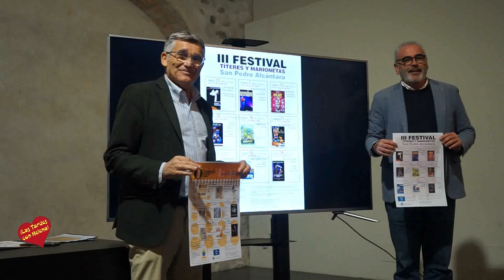Rueda de Prensa Presentación de la programación Cultural en San Pedro Alcántara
Marbella, 19 de enero de 2023.- San Pedro Alcántara ofrecerá este primer semestre del año una “programación variada y de calidad” con 21 espectáculos, 11 de ellos infantiles y obras de artistas destacados como Gabino Diego y El Selu, entre otros. El teniente de alcalde Javier García ha presentado una agenda que se desarrollará en los centros La Alcoholera y Trapiche de Guadaiza y que, según ha resaltado, “da mucha importancia al público familiar y a los musicales y cuenta, además, con la tercera edición del Festival de Títeres y Marionetas”, con nueve funciones en este último caso. El edil ha añadido que “también vamos a contar con la colaboración de los cinco centros educativos de Infantil y Primaria” y ha señalado que los dos espectáculos restantes para los niños se realizarán a través de ‘Abecedaria’, fruto del convenio firmado con la Junta de Andalucía.

         García, que ha subrayado que “los precios de las puestas en escena serán asequibles”, ha explicado que dentro de la decena de obras para adultos, destacan cinco musicales y cinco obras teatrales, sin dejar de lado el aspecto benéfico y social”. Por su parte, el director general de Cultura y Enseñanza de San Pedro Alcántara, José Antonio Moreno, ha desgranado la programación que tendrá lugar en espacios de interior, manifestando que “a lo largo de estos tres años, hemos procurado tener una agenda cultural estable”. Ha señalado que arrancará el próximo domingo, 22 de enero, dentro del II Festival de Títeres y Marionetas que se desarrollará en el CAE La Alcoholera, con ‘Poemas visuales’, de la mano de Jordi Bertran, a las 12.00 horas. “Este consolidado evento acercará a compañías reconocidas con premios como el Fetén”, ha afirmado Moreno, quien ha apuntado que los actos continuarán el 5 de febrero, a las 12.00 horas, con ‘Escondidos en la fuente’, de Ángeles Trapo.

Le seguirá el 12 de marzo, a las 18.00 horas, ‘Parede’ de La Maquine, marionetas; el 26 de marzo, en el mismo horario, ‘Soy una nuez’, de Zum Zum Teatre; el 16 de abril ‘Greepis’, de Yllana; el 23 del mismo mes ‘El Principato’, de Marmore; el 7 de mayo, ‘A la luna’, a cargo de Voilá Producciones; el 13 de mayo ‘Las Cotton’, de Anita Maravillas, Marionetas Fe y el 20 de mayo, ‘El príncipe feliz’, a cargo de Buho Teatro. En estos últimos casos, las representaciones también tendrán lugar a las 18.00 horas. Asimismo, dentro del circuito ‘Abecedaria’, el 27 de abril se escenificará ‘Crece’, de la compañía Maluka Peka, y el 8 de junio, ‘El hombre que plantaba árboles’, de Gorakada. En ambos casos, con funciones a las 10.00 y a las 12.00 horas.

         En lo que respecta a los espectáculos dirigidos al público adulto, el Centro Cultural Trapiche de Guadaiza albergará el 27 de enero, a las 20.30 horas, el concierto lírico ‘De la ópera a los musicales’, de Rosa Pérez & Friends, y el CAE La Alcoholera contará el 28 de enero, a las 20.00 horas, con la puesta en escena de ‘Entremeses’ de Miguel de Cervantes, a cargo de la Asociación Amigos del Teatro Ciudad de Marbella. El mismo escenario acogerá el 29 de enero, a las 18.00 horas, ‘Mega pop’; el 3 de febrero, a las 21.00 horas, ‘La curva de la felicidad’ con la participación de Gabino Diego; el 11 de febrero, a las 20.00 horas, ‘El musical del Selu’ y el 24 de febrero, a las 21.00 horas, ‘Los dioses y Dios’, de la mano de Rafael Álvarez, ‘El Brujo’. Asimismo, el CAE La Alcoholera albergará el 25 de febrero, a las 19.00 horas, el XIX Festival de Cantautores a beneficio de Aspandem; el 10 de marzo, a las 21.00 horas, la adaptación de Paco Mir (Tricicle) de ‘El perro del hortelano’; el 18 de marzo, a las 20.00 horas, ‘Miguel de Molina al desnudo’, de La Zona Teatro, y ya el 14 de abril, a las 21.00 horas, la II Gala Benéfica de la Asociación Centro de Atención a la Diversidad Infantil (CADI